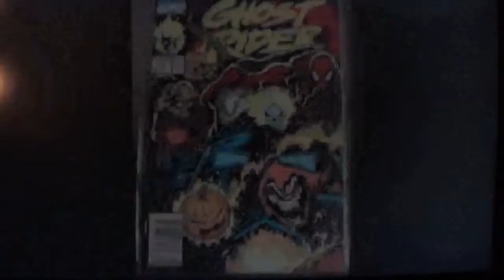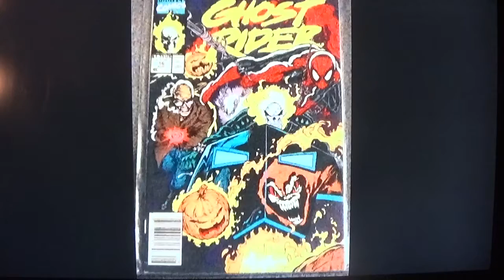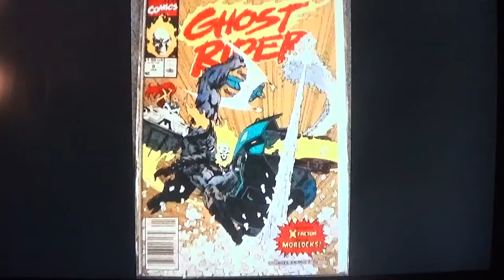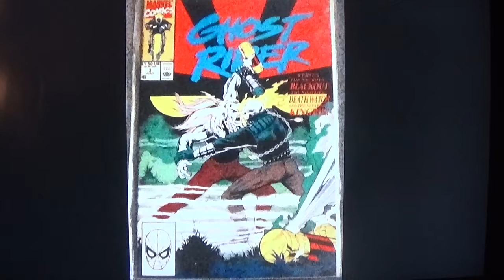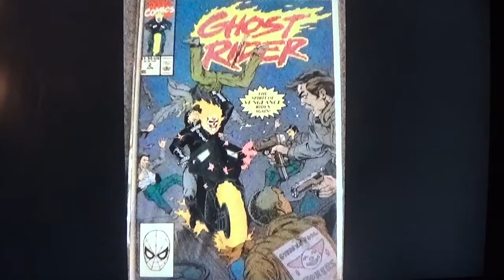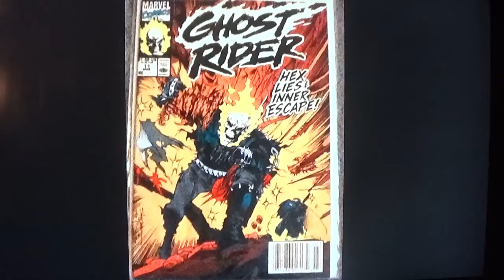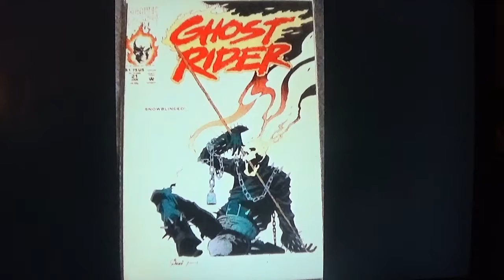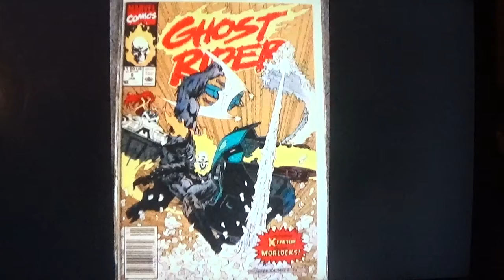history of ghost rider in comics series 2 pt1-a hero for the 90s